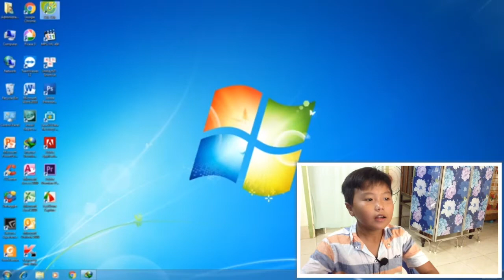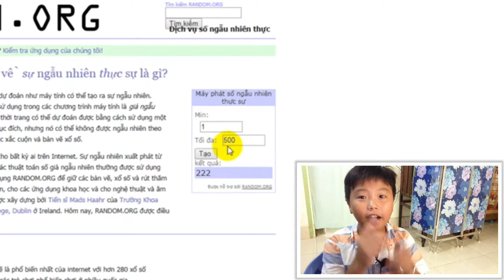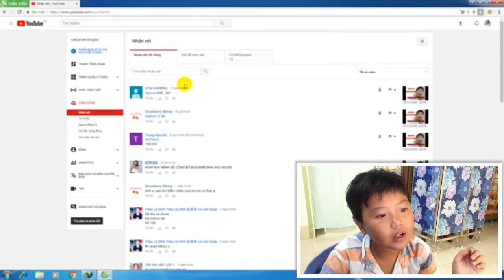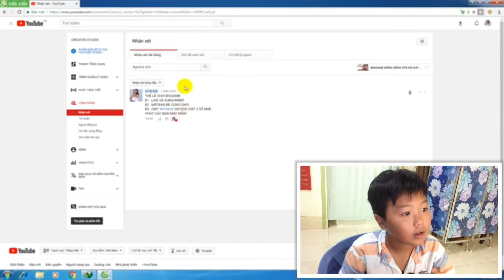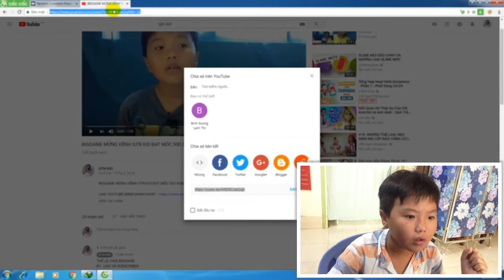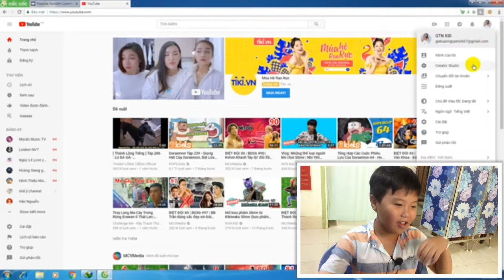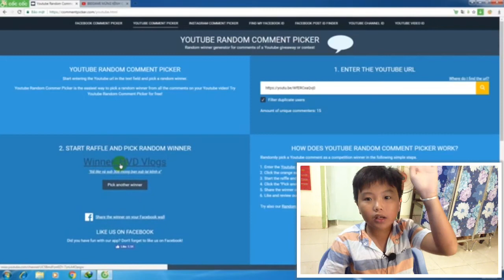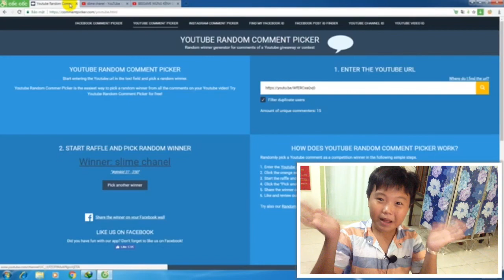KẾT QUẢ BIGGAME MỪNG GTN KID ĐẠT 500 SUBSCRIBERS l GTN KID